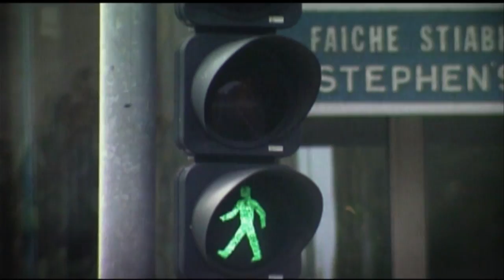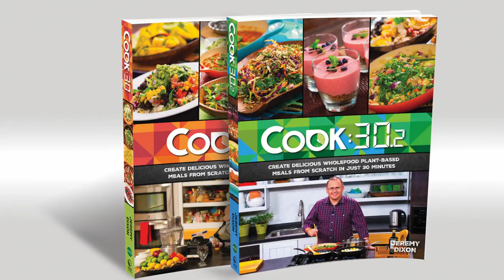#203 - “Cook 30 interview” - Urban Report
Join Host Yvonne Lewis and guest Chef Jeremy Dixon as they share about Cook:30 and Cook30 for kids. Find out how you can prepare a delicious meal in 30 minutes.

(UBR000203)